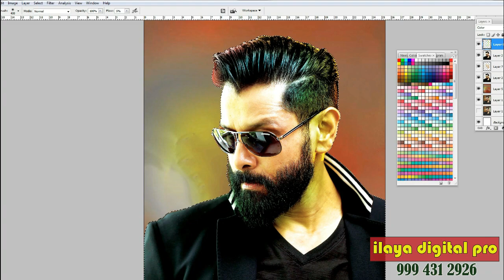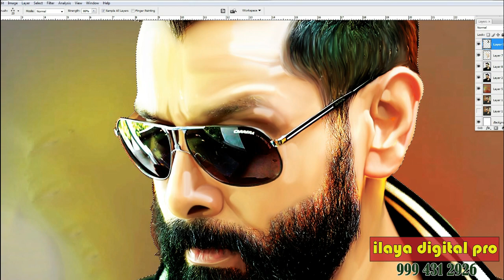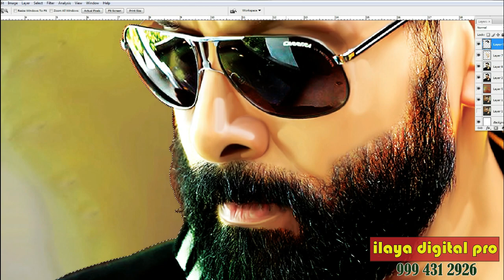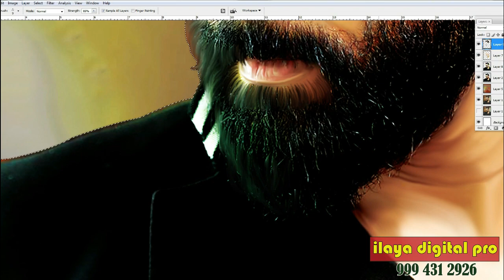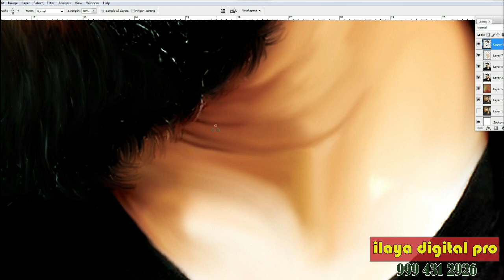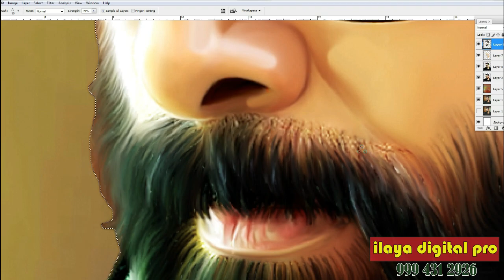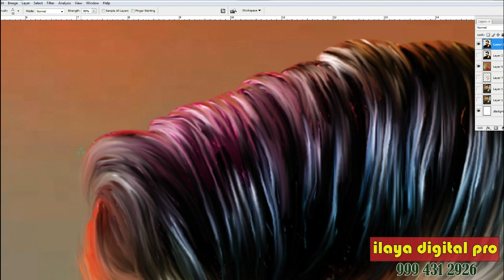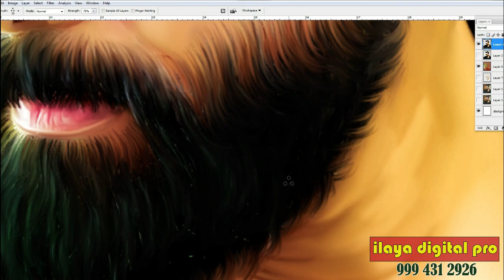Chiyaan vikaram Digital painting part 2